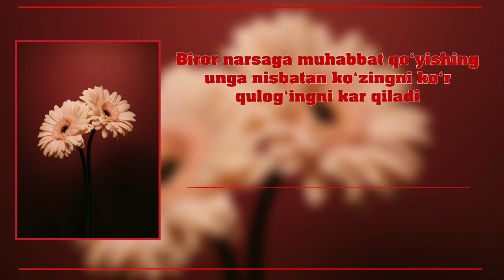Muhabbat, koʻzni koʻr, quloqni kar qiladi | Ustoz Abdulloh Zufar | Устоз Абдуллох Зуфар